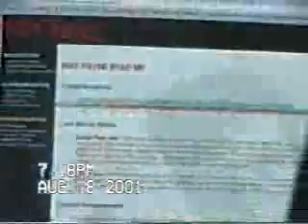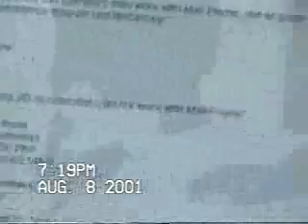India - Neel and Ravi Shankar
The exploits of Engineers and Ravi Shankar as we explore the intricacies of silica gel and hard drive platters in a way only an Indian could...with BG music provided by beatboxing Ravi Shankar...